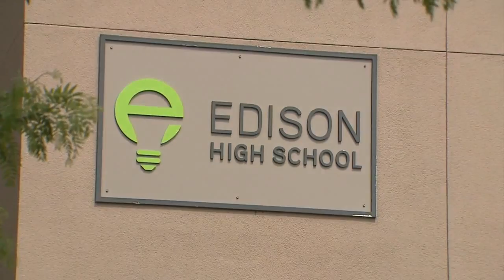Tucker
Not specified